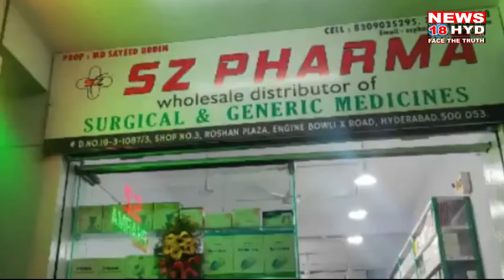BHAVANI NAGAR P S LIMITS RIYASAT NAGER MAI CHOTI SI BAAT KO LEKAR HUA JHAGDA EK KHATOON HUI ZAKMI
NEWS18HYD:BHAVANI NAGAR POLICE STATION LIMITS RIYASAT NAGER MAI CHOTI SI BAAT KO LEKAR JHAGDA EK KHATOON HUI ZAKMI